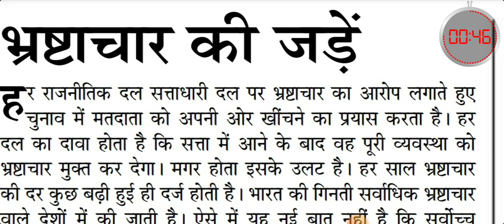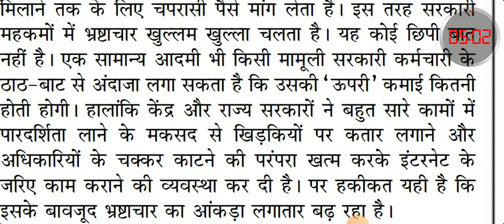80 WPM HINDI DICTATION | संपादकीय डिक्टेशन | जनसत्ता | Dictation With Outline